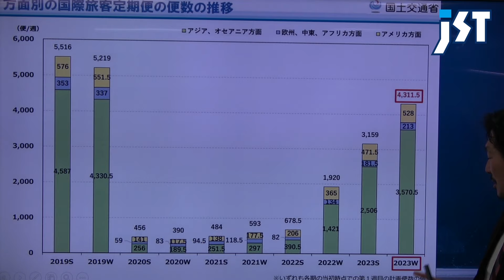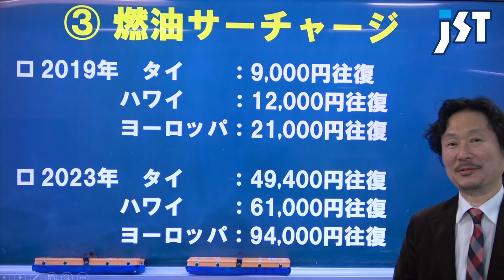【海外航空券】2024年1月最新情報！なんで高いの？海外行き航空券！！旅行会社スタッフが最新情報を基に現状を解説します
No.1209
★本日のスピーカー★
JST航空券担当：後藤（ごとう）

なぜ？今海外航空券の料金が高騰しているのかを解説！

◇ 提供 ◇
株式会社ジェイエスティ
〒460-0008